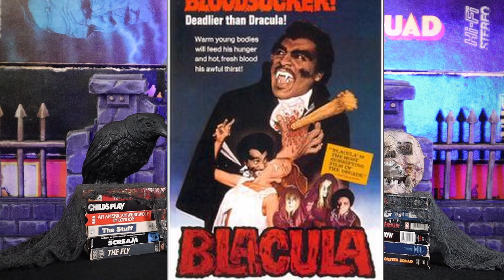Blacula (1972)- Review- The Tape Tomb ep.22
Today we talk about another one of my favorites Blacula from 1972 Directed by William Crane and written by Joan Torres and Raymond Koenig.
-An ancient African prince, turned into a vampire by Dracula himself, finds himself in modern Los Angeles.

Welcome to the Tape Tomb!!!
Here we actively build a horror VHS collection together and talk about each movie along the way. I am your host Larry Downs and I am an avid horror fan/pack rat/buyer&seller of collectibles of many types. Why do I collect tapes? I love the film and I hate the money.